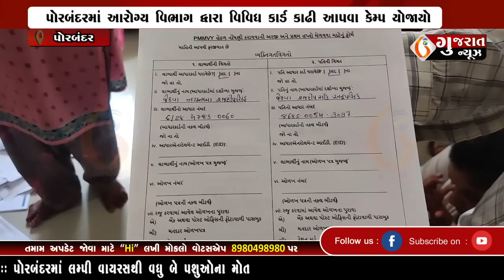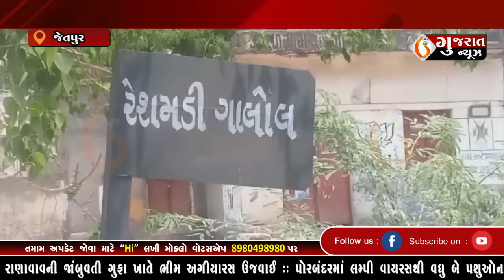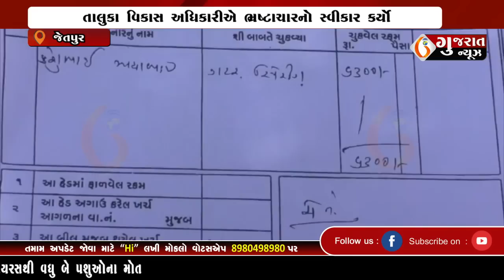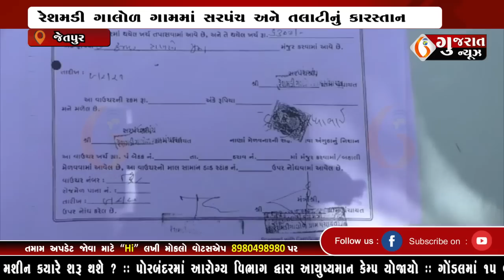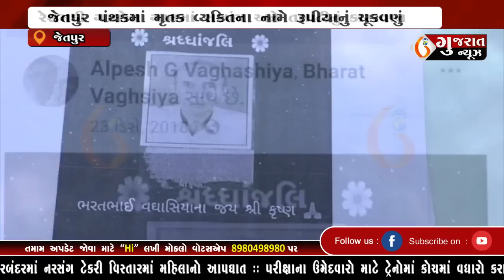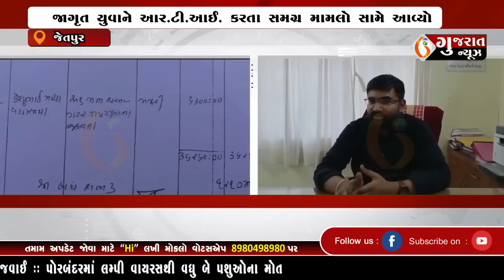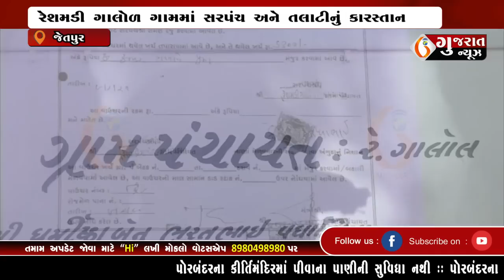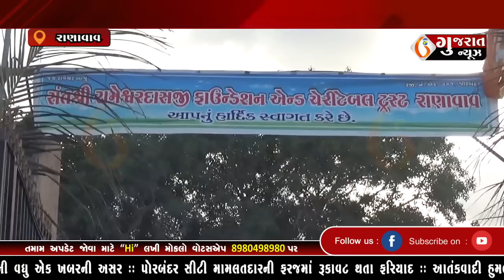GUJARAT NEWS PORBANDAR 11 06 2022